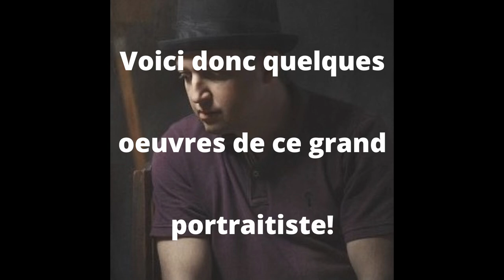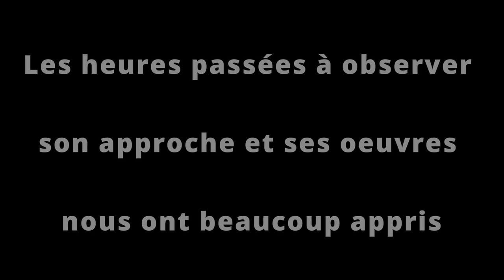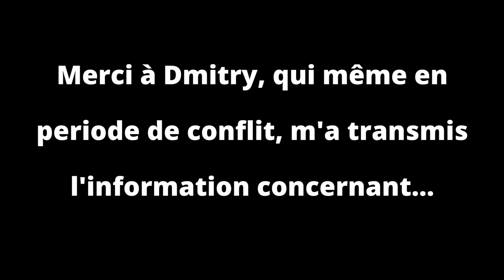À la manière de Dmitry Baev, par Jacques Filteau et Denis Lavoie, 2022